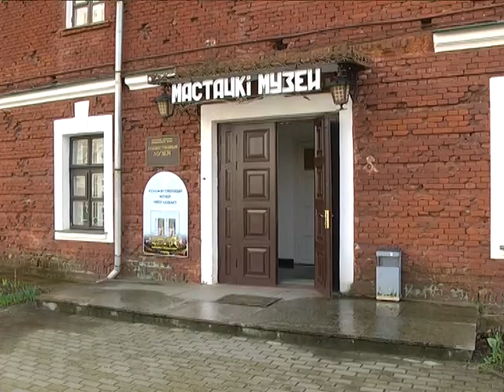2017-04-12 г. Брест. Выставка в Художественном музее Брестской крепости. Новости на Буг-ТВ.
В стиле «модерн». На днях областной центр стал богаче еще на одну весеннюю экспозицию. В этот раз эпицентром искусства и творческого прогресса стал художественный музей города. В большом и малом выставочных залах разместились 40 полотен ранее не знакомых для брестчан художников – уроженки Бреста Людмилы Малецкой и жителя города Барановичи Анатолия Лобковского. На открытии экспозиции побывала съемочная группа нашего телеканала, познакомилась с авторами вернисажа, и узнала топ самых популярных источников вдохновения белорусских талантов.